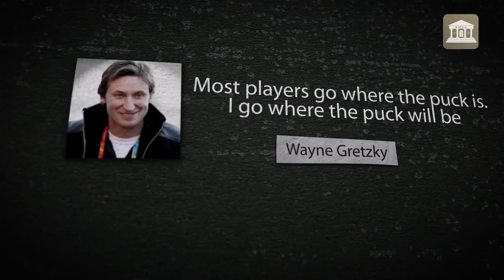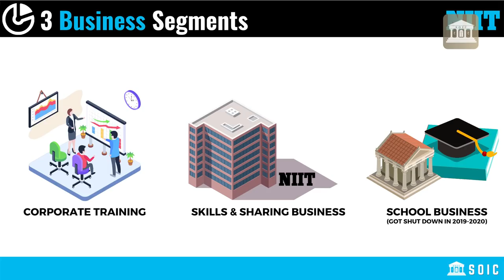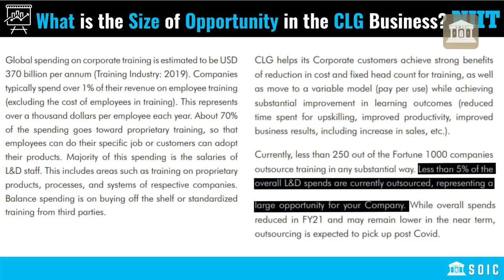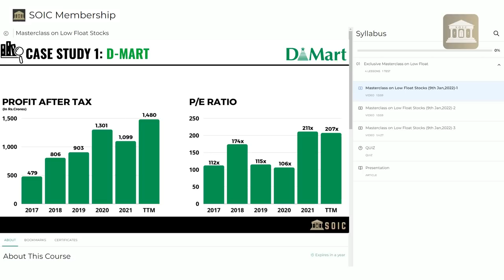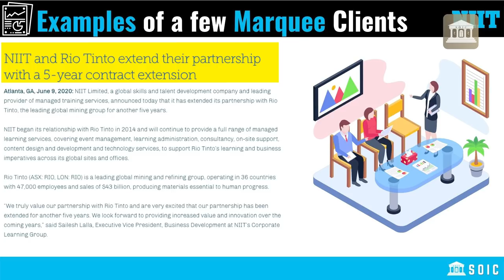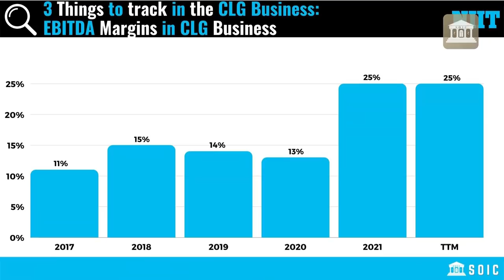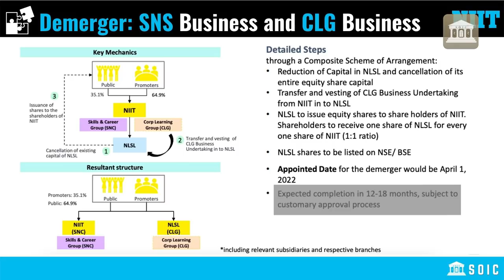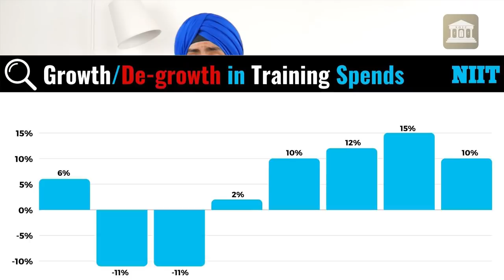NIIT | A Silent Multibagger: India’s Only Profitable Ed-Tech(listed) (One Stock in education sector)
“Most players go where the puck is. I go where the puck will be.”
- Wayne Gretzky (Canadian Former Ice Hockey Player)

Greetings from SOIC!

Dear Tribe Members, today we’ll analyze a one of a kind listed business in India. It is also one of the very few profit making Ed-Techs. Screening it won’t present fair return ratios due to the past. It will require special insights & an analytical mind to unravel its secret of achieving 79% Operational ROCE. Management expects it to be a Fast Grower going forward. Plus there is a special situation opportunity at play here as well.

We applied Variant Perception here as analysts are not eyeing the gorgeous side of this story. Let’s see how a business can help in converting Fixed Expenses into Variable Expenses for other businesses & make extraordinary returns for itself.

Timestamp
Intro (00:00)
NIIT: 3 Business Segments (03:33)
NIIT: Customers (11:47)
3 Things To Track In a CLG Business (14:26)
Thesis Pointers (20:25)
Antithesis Pointers (22:35)